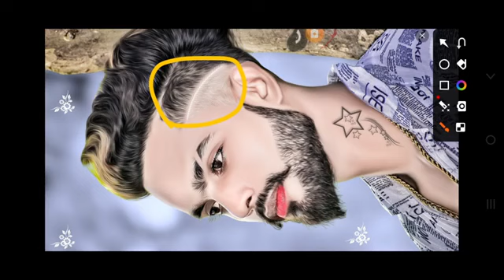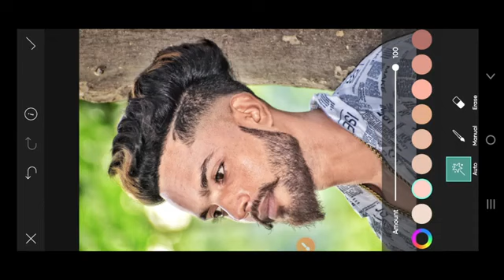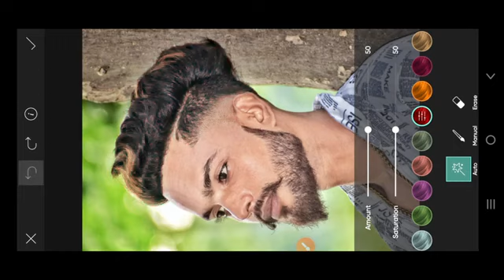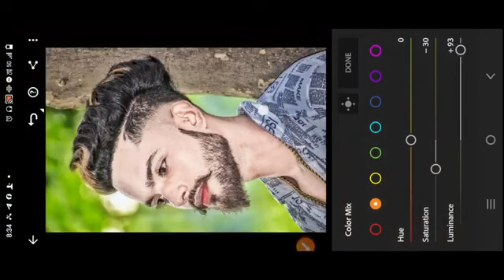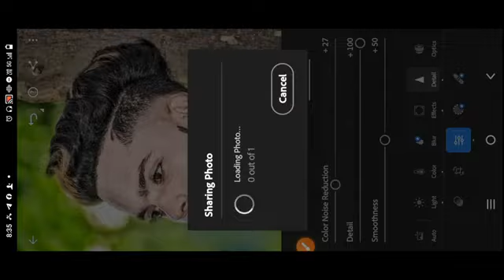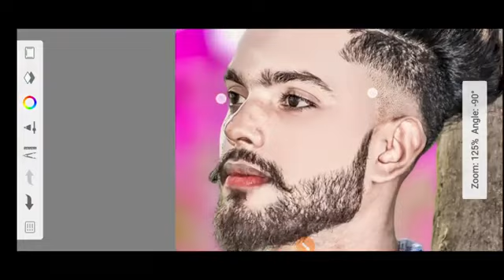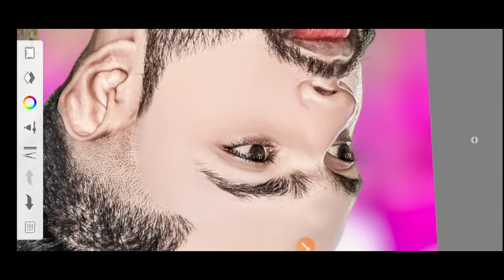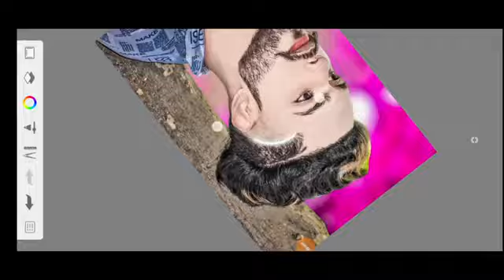FACE KO SMOOTH AUR GORA KAISE KARE || FACE SMOOTH+ WHITE EDITING || NEW ✨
______Your Quries _____